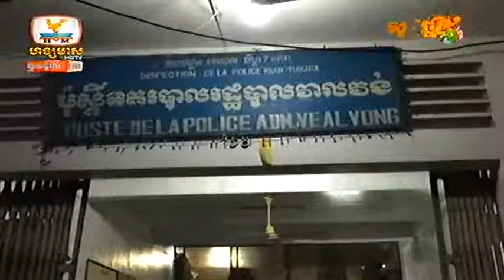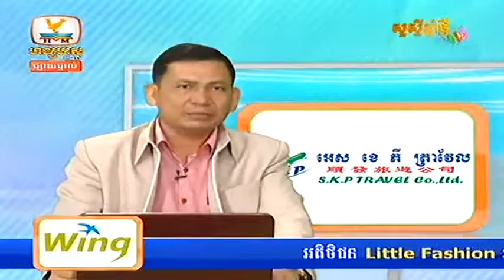Khmer News ► Hang Meas HDTV 30 December 2014 Part 02